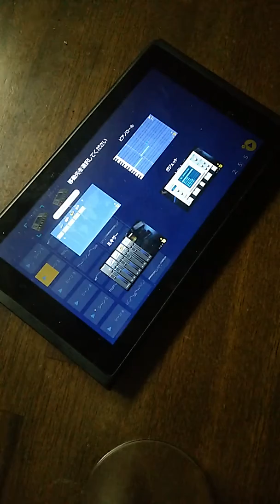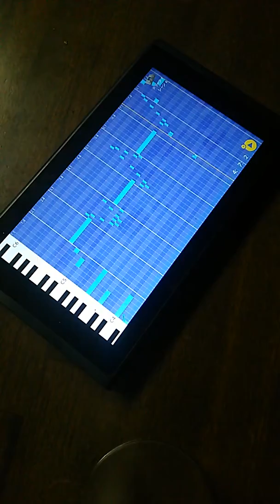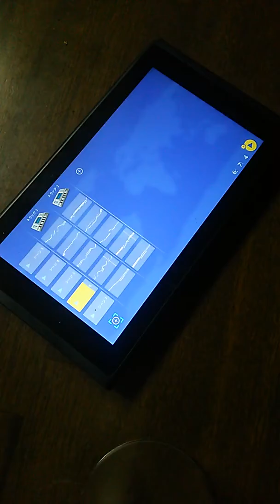天空城 ―The unknown castle【cover arrange】KORGGadget